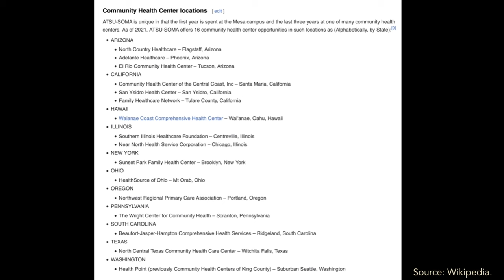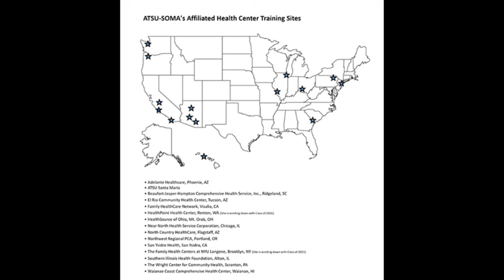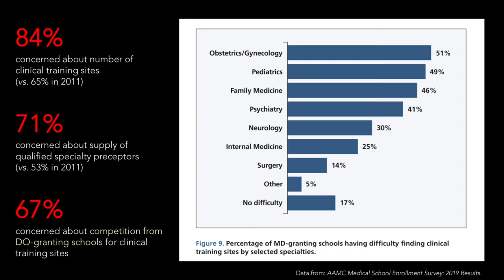The Battle for Clinical Training Sites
In October 2023, the A.T. Still University School of Osteopathic Medicine in Arizona (ATSU-SOMA) announced a major change to their curriculum. On the surface, this is no big deal. Schools change curricula all the time, right? But the reasons why they made this change tell us something very important about medical education.

NOTES:

1. This video is based on this post from the Sheriff of Sodium:

2. If you missed my 2021 talk for the osteopathic medical school deans, it’s here:

“Addressing Osteopathic Medicine’s Vulnerabilities: The View through an External Lens”

3. If you’re interested in the full results of the AAMC survey I mentioned, it’s here:

“Clutch,” by Nicolas Major.